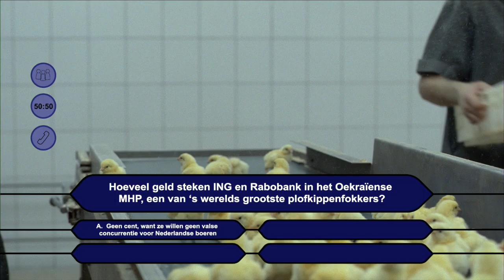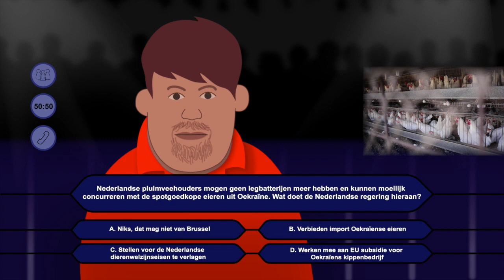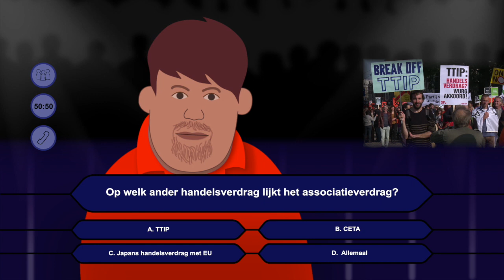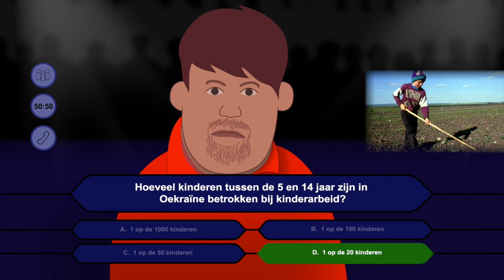Zeg NEE tegen het associatieverdrag met Oekraïne!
Op woensdag 6 april 2016 mogen we in een referendum stemmen over het associatieverdrag tussen de Europese Unie en Oekraïne. Door het associatieverdrag kan Oekraïne producten makkelijker en goedkoper aan Europa verkopen.​

Probleem daarbij is, dat Oekraïense goederen niet op dezelfde manier als in Europa gemaakt worden en niet aan dezelfde eisen voldoen. Zo komen Oekraïense eieren uit legbatterijen, die zoveel dierenleed veroorzaken dat ze in Europa verboden zijn.

Verder heeft Oekraïne een immense bio-industrie waarin dieren nóg slechter worden behandeld dan in de megastallen die we hier kennen. Controles op dierenwelzijn bestaan niet of nauwelijks. Daarnaast worden in Oekraïne zeer jonge kinderen ingezet in sectoren als de landbouw. Bijvoorbeeld om uien te plukken.

De Partij voor de Dieren vindt het onacceptabel om producten te accepteren die zonder respect voor mensenrechten, dierenwelzijn en milieu zijn gefabriceerd. We zeggen daarom consequent NEE tegen vrijhandelsverdragen, die dit soort producten toelaten. Of het nu gaat om TTIP, CETA of dit associatieverdrag: de belangen van mensen, dieren en ons milieu gaan altijd boven de handelsbelangen van multinationals.

Laat 6 april van je horen en zeg NEE tegen het associatieverdrag met Oekraïne!